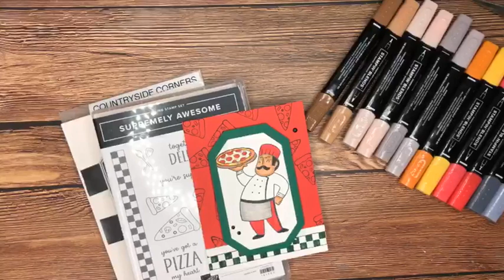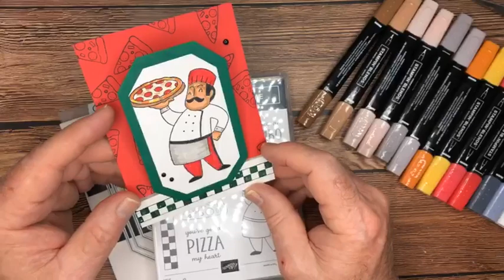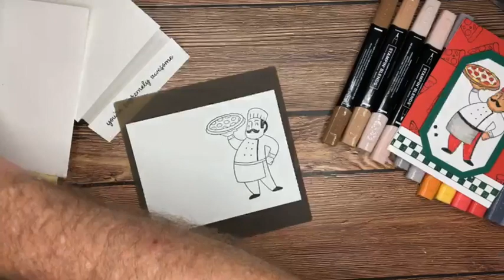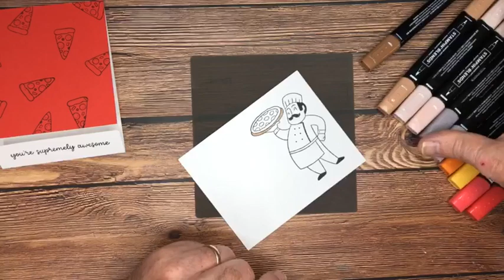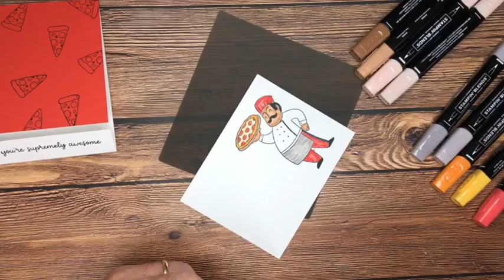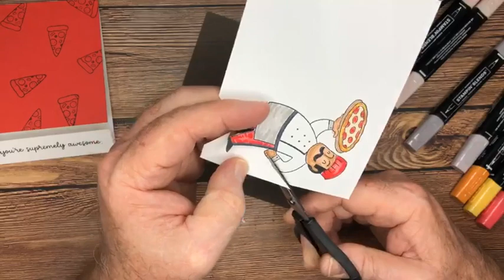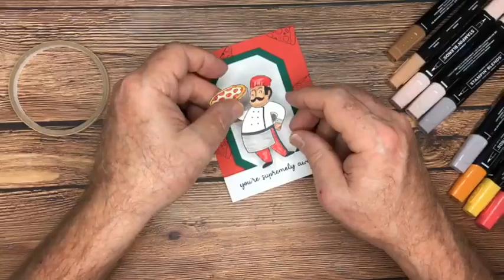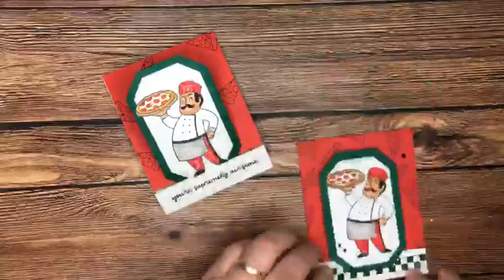Matchbook Pop Up Fun Fold Card With The Supremely Awesome Stamp Set From Stampin' Up!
Dale and I have a Supremely Awesome fun fold card for you today! 🍕🍕🍕

Supplies &  measurements:
•Basic White Cardstock
11 x 4 1/4
scored at 1 and 6 1/2
and scraps for stamping and die cutting
•Poppy Parade Cardstock
4 1/2 x 4 1/4
•Shaded Spruce Cardstock scrap for die cutting
•Countryside Corners Dies
•Stampin' Blends Markers
•Memento Tuxedo Black Ink
•Supremely Awesome Stamp
Set
•Classic Matte Dots